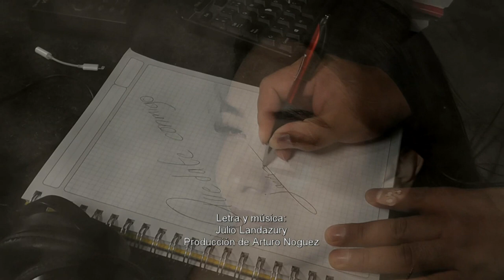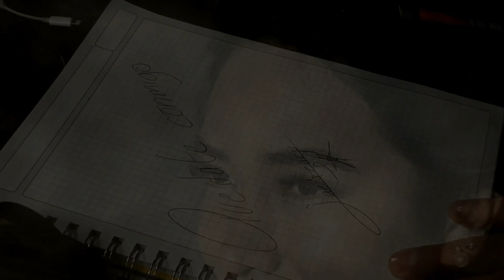Quédate conmigo (Vídeo)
Vídeo Clip del Tema Quédate conmigo de Julio Landazury "Destinos" D.R. 2022

Quédate conmigo · Julio Landazury

Destinos

Main  Artist: Julio Landazury